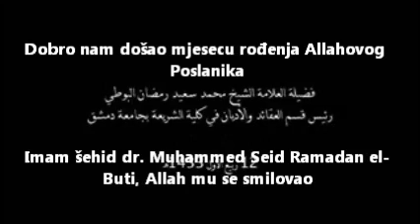Mjesec ljubavi i čežnje- dr.Buti